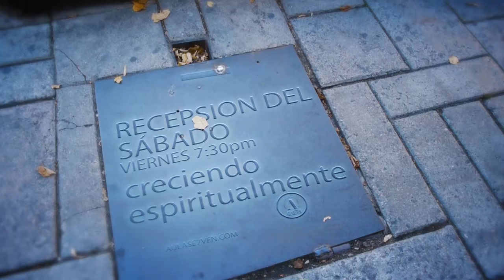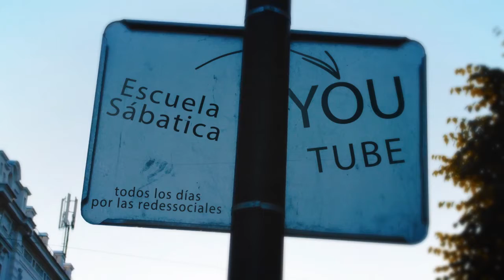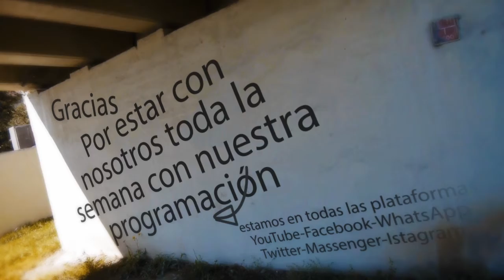AulaSe7ven en vivo, ahora ya estamos todos los días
Conéctate y disfruta de la variedad de programación
Lunes (Secretos) Sergio López 7:30pm
Martes (Estudios Virtuales) Producción A7 7:30pm vía ZOOM
Miércoles (Grupos Pequeños Virtuales) Producción A7 7:30pm
Jueves (Secretos) Sergio López 7:30pm
Viernes (recepción del Sábado)Producción A7 7:30pm
Sábado( Servicio por ZOOM) Omar García A7  10:00am